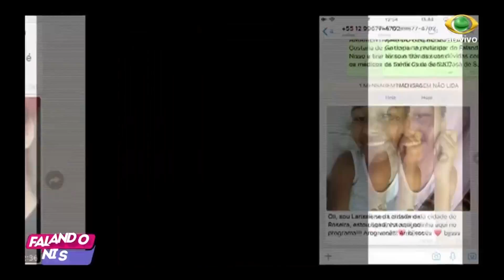FALANDO NISSO 08 05 2018 PARTE 02